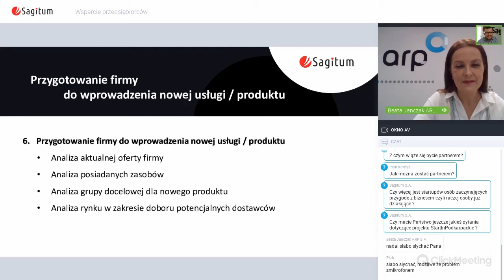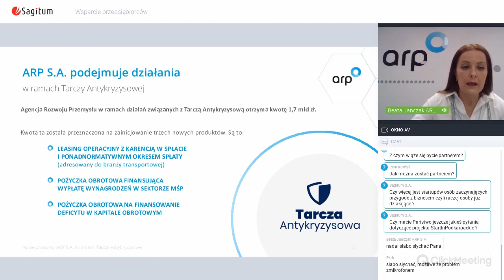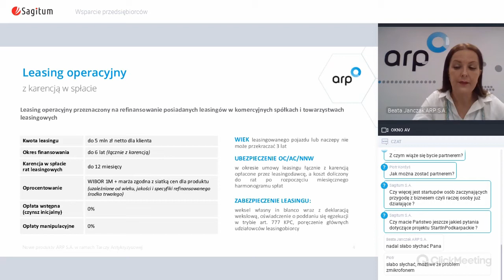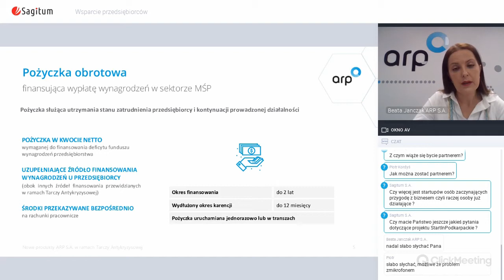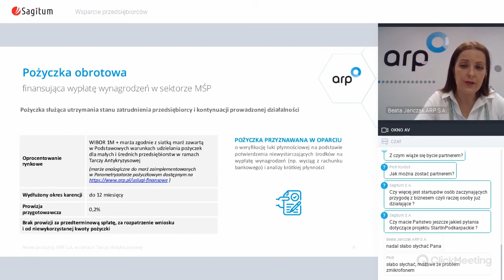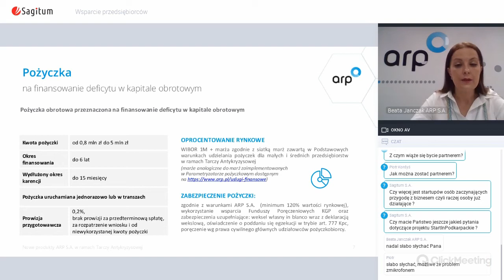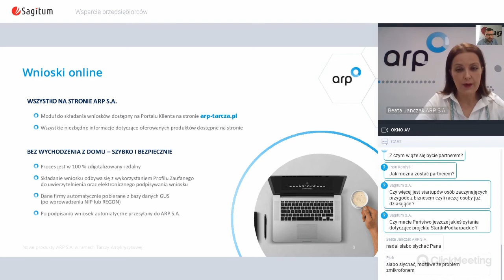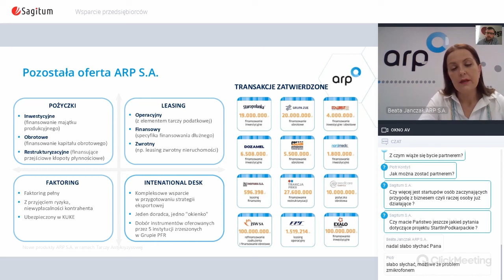Wsparcie Przedsiębiorców - Tarcza Antykryzysowa - Beata Janczak ARP S.A. (webinar)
Prelekcja "Produkty Agencji Rozwoju Przemysłu S.A. w ramach Tarczy Antykryzysowej".
Beata Janczak Dyrektor Centrum Obsługi Przedsiębiorców w Lublinie ARP S.A. Absolwentka Wydziału Prawa Katolickiego Uniwersytetu Lubelskiego w Lublinie. Posiada ponad 20-letnie doświadczenie we współpracy z Klientem w zakresie finansowania oraz wdrażania programów pomocowych. Obecnie działalność Centrum którym zarządza ukierunkowała na wsparcie w ramach Tarczy Antykryzysowej. Na co dzień wraz z zespołem przybliża produkty dedykowane przedsiębiorcom w ramach wsparcia finansowego. Doświadczenie oraz kompetencje zdobywane przez lata pracy w branży finansowej zapewniają sprawną i efektywną pomoc przedsiębiorcom z uwzględnieniem indywidualnego podejścia do oceny projektów.